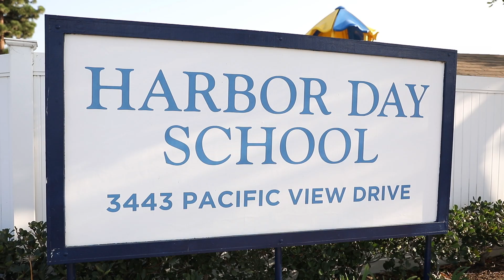AppJam+ Fall 2018 - Harbor Day School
A video recap of our students, mentors & staff at Harbor Day School during the AppJam+ Fall 2018 Program.